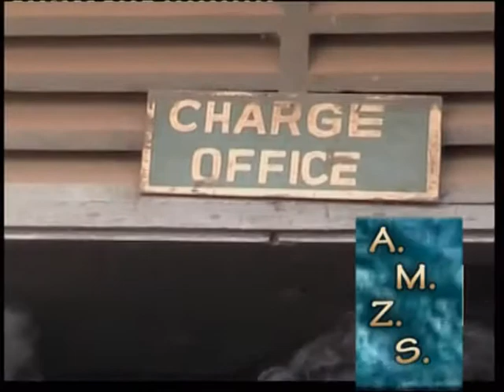The story of an abandoned day-old baby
For your daily private personal advice on love, relationships, marriage and from me Akumaa Mama Zimbi, please text 'MZ' to shortcode 1402 and let's have a daily conversation started. If you need a life partner, please text 'MZ needs a partner, and add your name' to shortcode 1402 on MTN, Vodafone and Airtel in Ghana only. GH¢0.10 for SMS...medaase... (Please share)